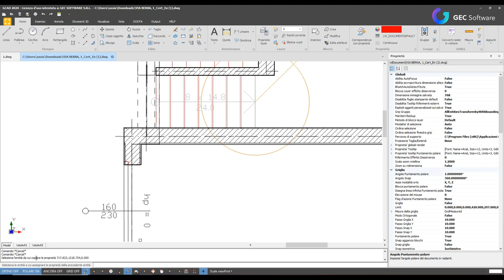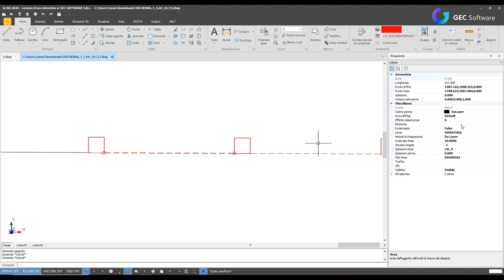GCAD - Comando "Copia Proprietà"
Gestione della funzione "Copia Proprietà" di GCAD.